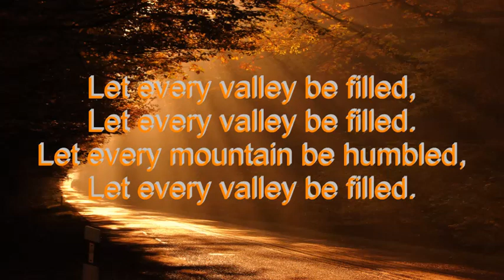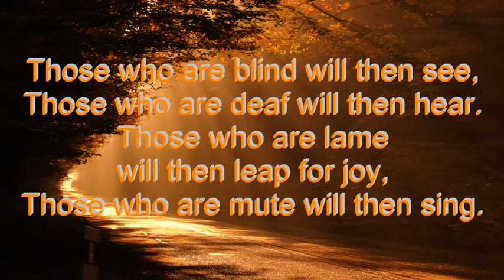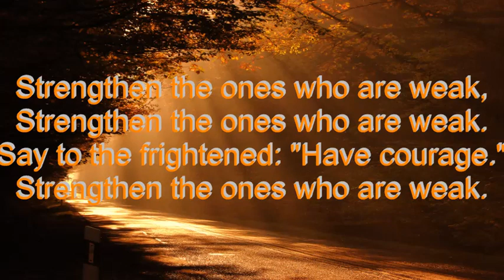Ready the way - Bob Hurd - with Lyrics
Beautiful Advent hymn by Bob Hurd.